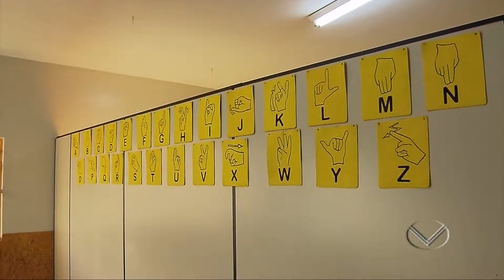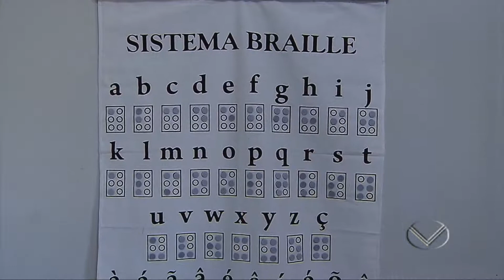Sede própria do Cenav é inaugurada em Lavras